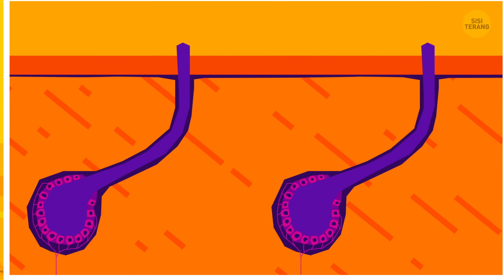Apa yang Terjadi di Bawah Laut Saat Hurikan?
Apa yang terjadi di bawah laut saat hurikan? Bagaimana hurikan berimbas pada hewan laut? Ke mana ikan pergi? Manusia biasanya segera waspada dan mencari tempat berlindung saat badai mulai menyapu daratan. Tapi, badai lebih sering terjadi di laut. Jadi, saat terjadi hurikan, apa yang terjadi pada hiu, lumba-lumba, dan hewan laut lainnya?

Beberapa hewan, seperti hiu dan hewan perenang andal lainnya, biasanya aman. Hiu juga punya gurat sisi, yang bisa mendeteksi perubahan tekanan udara saat ada badai kencang. Lumba-lumba juga diketahui bisa mendeteksi adanya badai. Bicara soal dampak hurikan, memangnya apa yang ditakuti oleh si raja lautan?